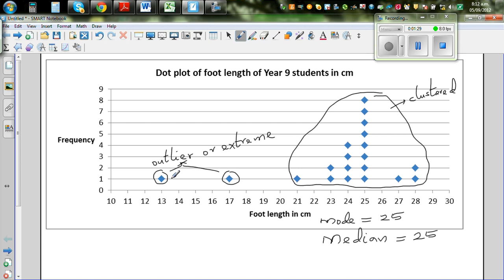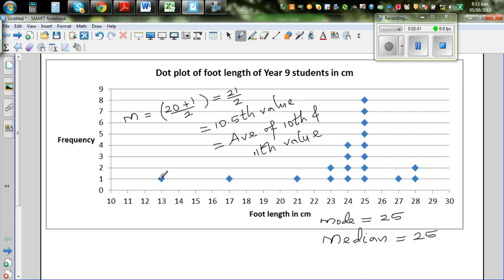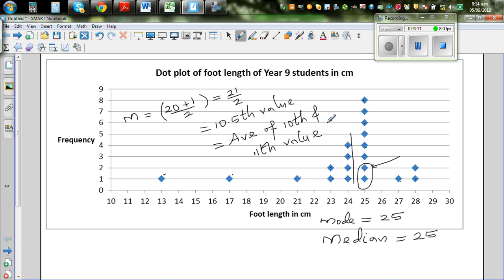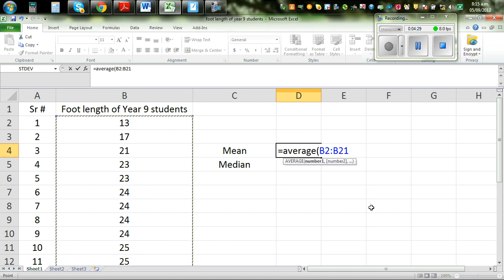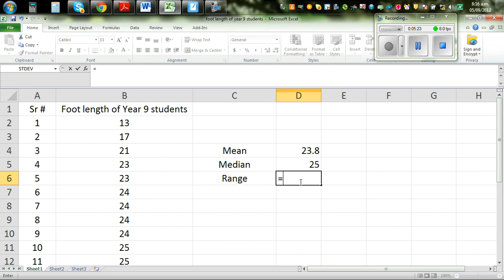Finding mean median and range using excel